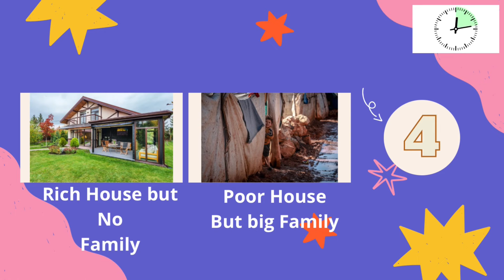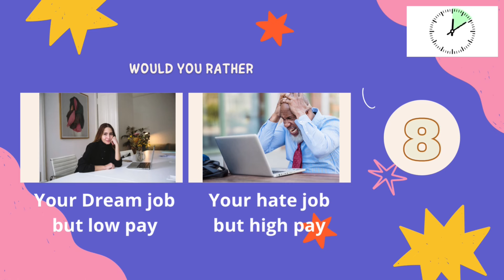Would you Rather.Hardest 2 Options….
Would you rather very hardest 2 choices.